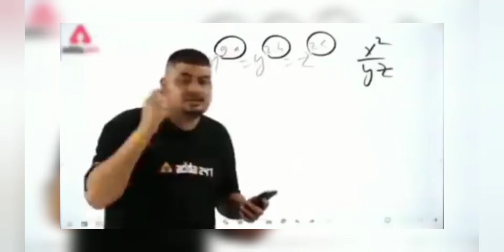Pubg lite full squad rush gameplay | Pubg Mobile lite Gameplay | Rajput gamer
Hello guys
About : Rajput gamer is a YouTube channel where you will find short gaming videos with memes in Hindi, I hope this video is useful and you liked it , if you did press the thumbs button and subscribe my gaming channel.
Keep supporting
Thanku for your support
gaming
Love you all
pubg mobile lite solo squad
pubg mobile lite solo vs squad rush gameplay
bgmi lite solo vs squad gameplay
pubg mobile lite game
pubg lite
pubg lite comedy gameplay
pubg lite gameplay moments
pubg mobile lite solo vs squad
full rush comedy
gameplay
android gameplay